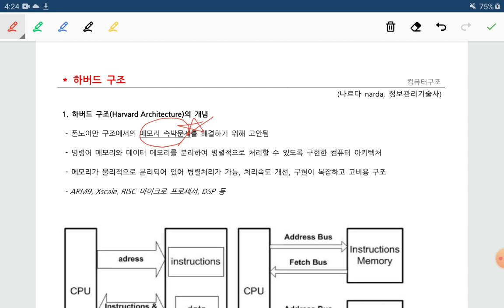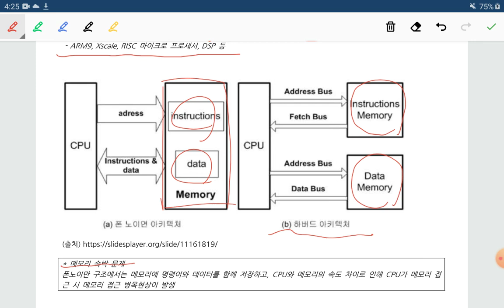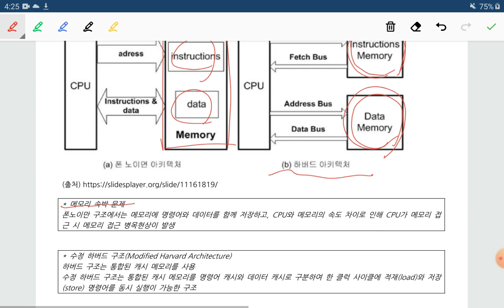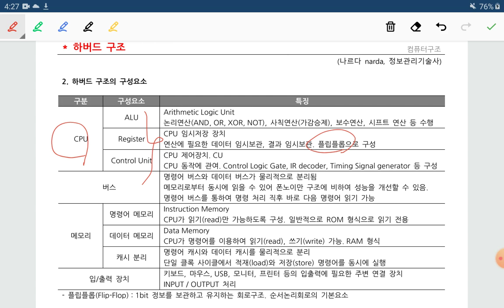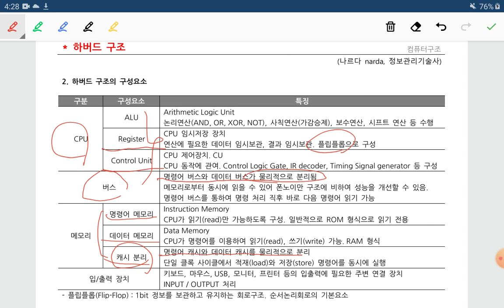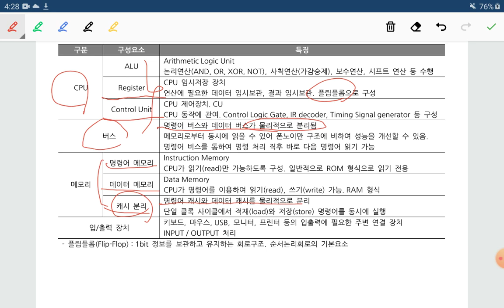기술사과정, 하버드 구조(Harvard Architecture)